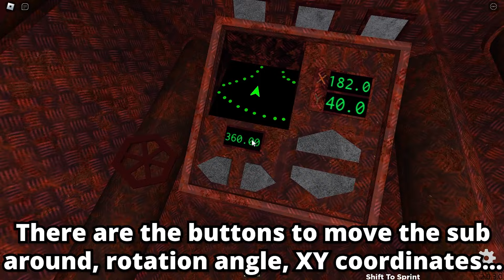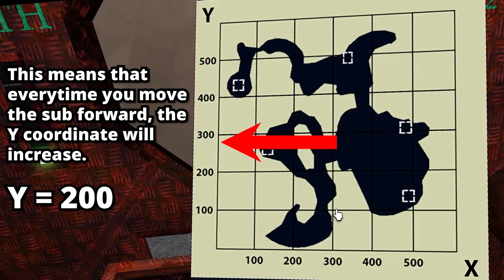Shrek in the Backrooms - Level 19 "Iron Sub" Guide [NEW LEVEL]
Skip to 05:56 for the walkthrough only

Chapters:
00:00 - Content Warning
00:08 - Intro
00:25 - EXPLANATION: Inside a Submarine
00:42 - EXPLANATION: Control Panel
01:09 - EXPLANATION: Left & Right ROTATION Buttons
01:46 - EXPLANATION: Rotation Angle Panel
02:09 - EXPLANATION: Forward & Backward MOVEMENT Buttons
02:31 - EXPLANATION: XY Coordinates
02:50 - EXPLANATION: Map
04:00 - EXPLANATION: Starts at the SOUTHWEST of the Map
04:09 - EXPLANATION: Unlimited Submarine Health & Oxygen
04:45 - EXPLANATION: Taking Pictures
05:17 - EXPLANATION: Goal of the Level
05:56 - WALKTHROUGH: Intro
06:02 - WALKTHROUGH: 1st Picture, Donkey (X: 158, Y: 260)
09:06 - WALKTHROUGH: 2nd Picture, Dragon Skull (X: 460, Y: 283)
11:01 - WALKTHROUGH: 3rd Picture, Rock Formation (X: 468, Y: 163)
12:19 - WALKTHROUGH: 4th Picture, Outhouse (X: 369, Y: 488)
14:32 - WALKTHROUGH: 5th Picture, Shrek (X: 73, Y: 498)
16:02 - WALKTHROUGH: End of the Level

1. Gemini - half.cool
2. Ice & Fire - King Canyon
3. Stellar Wind - Unicorn Heads
4. Modern Situations - Unicorn Heads
5. Sharp Edges - half.cool

how to find the exit in shrek in the backrooms
how to find the exit in roblox shrek in the backrooms
shrek in the backrooms hidden items
roblox shrek in the backrooms hidden items
roblox shrek in the backrooms collectibles
shrek in the backrooms collectibles
how to get backrooms explorer badge in shrek in the backrooms
how to get motion explorer badge in shrek in the backrooms